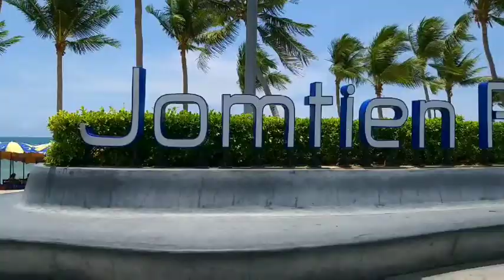SUMMER @ JOMTIEN PATTAYA BEACH🏖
Spending summer vacation around Thailand.🏖🥰